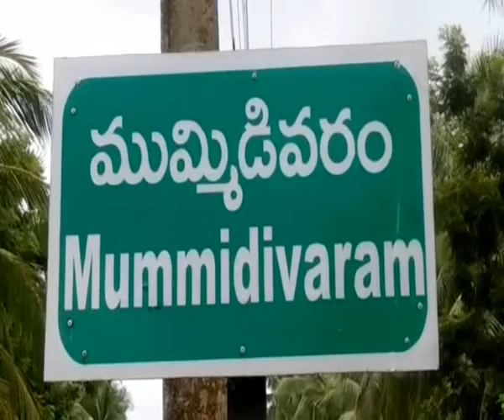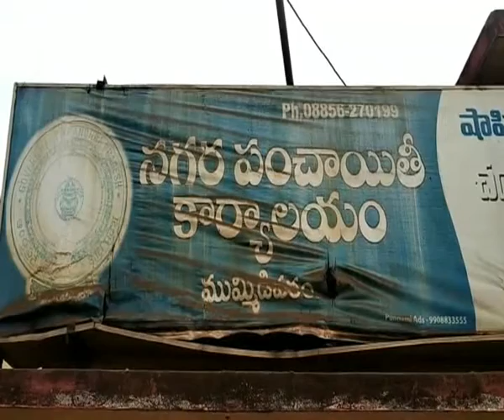తూర్పుగోదావరి జిల్లా ముమ్మిడివరం నగరపంచాయితీ కార్యాలయంలో ఉద్యోగులు రాక వెలవెలబోయింది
తూర్పుగోదావరి జిల్లా ముమ్మిడివరం నగరపంచాయితీ కార్యాలయంలో బుధ‌వారం ఉద్యోగులు రాక వెలవెలబోయింది.ఆఫీసులో ఖాళీ కుర్చీలు దర్శనమిచ్చాయి.ఉద్యోగులు మూకుమ్మడిగా శెలవు పెట్టడంతో అర్జీదారులు ఇబ్బందులు పడ్డారు. పూర్తి వివరాలలోకి వెళ్తే...‌ముమ్మిడివరం పంచాయతీ నుండి నగరపంచాయితీగా రూపాంతరం చెంది సుమారు నాలుగు సంవత్సరాలు అయినా ఇక్కడ అభివృద్ధి మాత్రం ఎక్కడ వేసిన గొంగళి అక్కడే అన్నట్లుగా ఉంది. పన్నులు పెరిగాయి తప్ప అభివృద్ధి పనులు మాత్రం జరగలేదు. ఈ కార్యాలయంలో 10 మంది ఉద్యోగులు పనిచేస్తున్నారు కాని వారు ఎప్పుడూ సమయానికి విధులకు హాజరుకారు. వారు వచ్చిందే సమయం అన్నట్లుగా వ్యవహరిస్తారు. వీరిపై అజమాయిషీ చేసేవారు ఎవరూ ఉండరు. వివిధ పించనుల కొరకు వచ్చిన వృద్దులు, వితంతువులు, దివ్యాంగులు తీవ్ర ఇబ్బందులు పడటం మీడియా గమనించి ఆరాతీయగా ఉద్యోగులు మూకుమ్మడిగా శెలవుపెట్టారని తెలిసింది..ఈ విషయాపై కమీషనర్ ని వివరణ అడగగా ఆయన పొంతనలేని సమాధానం చెప్పారు. ఈ కార్యాలయాన్ని, కార్యాలయ ఉద్యోగులు సక్రమంగా పనిచేసేలా చూడాలంటూ పించనుల కొరకు వచ్చిన ప్ర‌జ‌లు  మీడియాను ఆశ్రయించడం జ‌రిగింది..